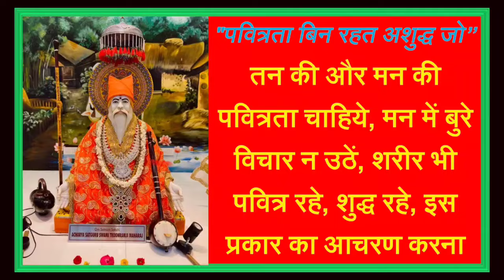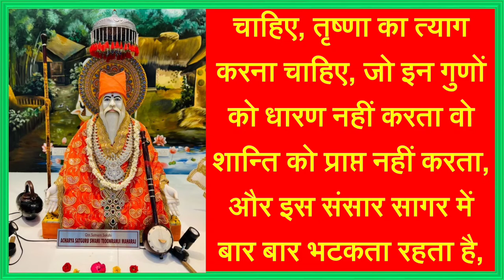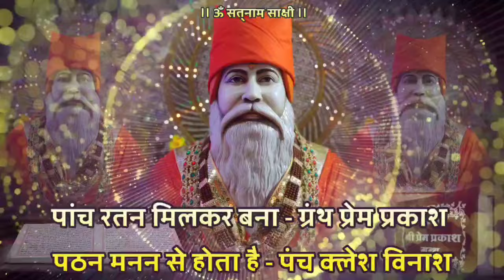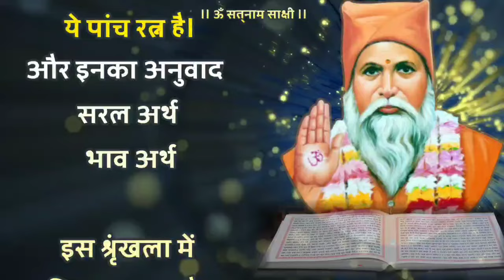Satguru Vachnamirt Saar Amrapur Vaani Hindi Bhajan 205|| धर्म बिन जीवन है बेकार